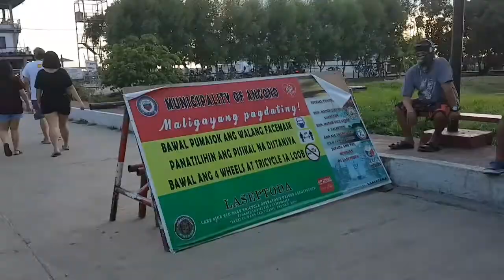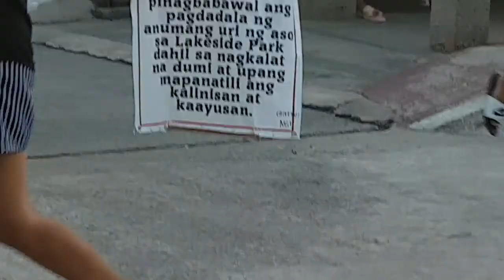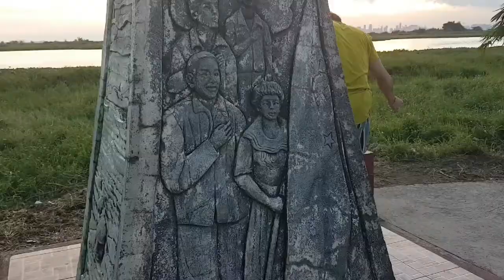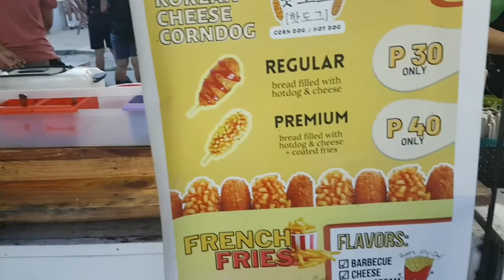SUNSET VIEWING IN ANGONO LAKESIDE, MAIPAGMAMALAKI NG MGA TAGA-ANGONO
For residents of Angono in Rizal, there's a place where one could just chill for free.

It has a wide area where you can enjoy the picnic, biking, boat riding, zip lining and even jogging. A perfect place for sunset view and appreciate the spectacular Manila skyscraper that lights during the dusk. Also, the food that locals sell were affordable..Welcome to Angono Lakeside Eco-park!